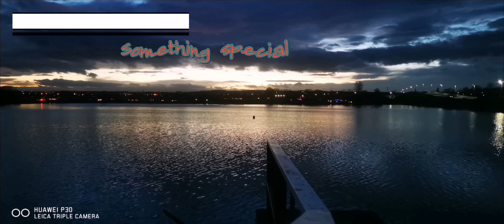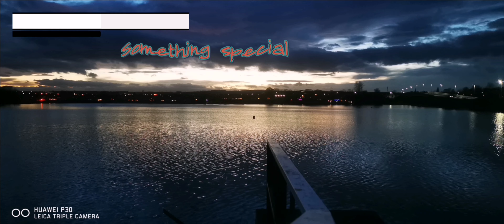Liquid drum and bass track december 2023 FRONTSHROOMSESSIONS - Something special